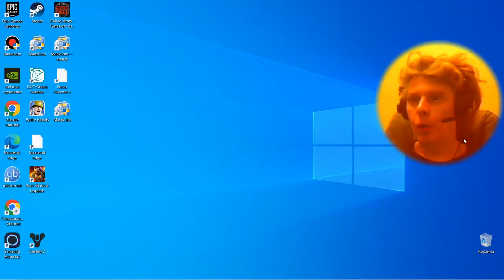2 Destiny 2 shooter FPS action MMO RPG @kostandi George Kostandi